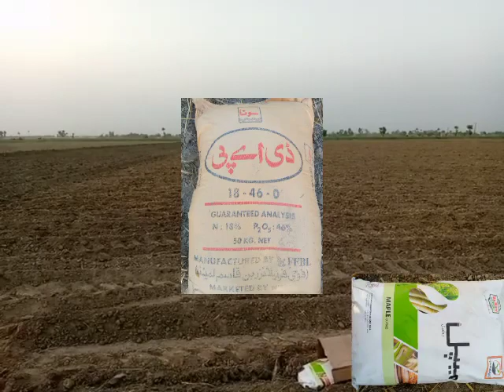Fertilizer Management in Sugarcane.How to use DAP in Sugarcane.How to mix Fertilizer For sugarcane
khaado ka istamal kamand ma.aur khaliya niklana ka tarika kar.